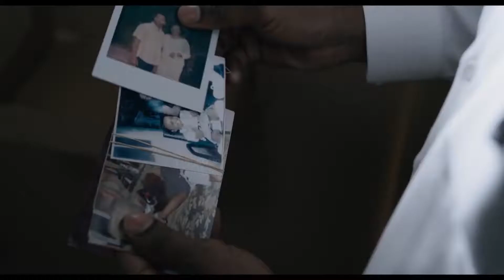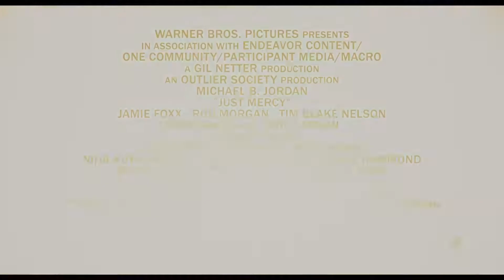JUST MERCY Trailer, Official NEW 2020, DramaTRAILER HD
Michael B. Jordan (“Black Panther,” “Creed,” “Creed II”) and Oscar winners Jamie Foxx (“Ray,” “Baby Driver,” “Django: Unchained”) and Brie Larson (“Room,” “The Glass Castle,” “Captain Marvel”) star in “Just Mercy,” an inspiring drama that brings one of the most important stories of our time to the big screen.